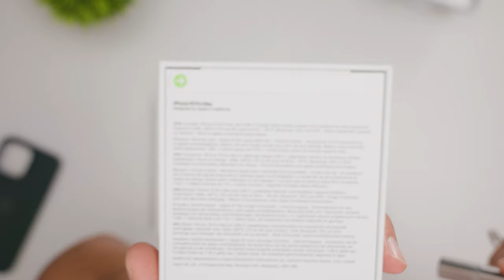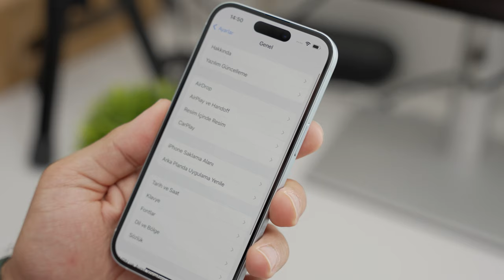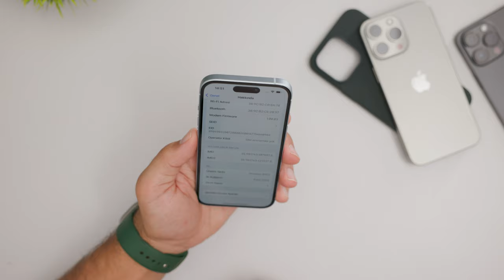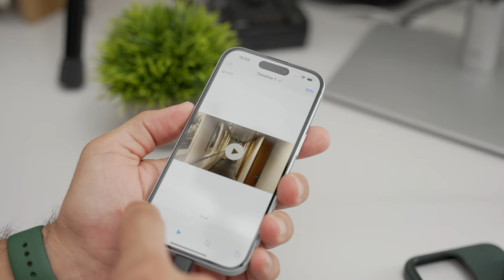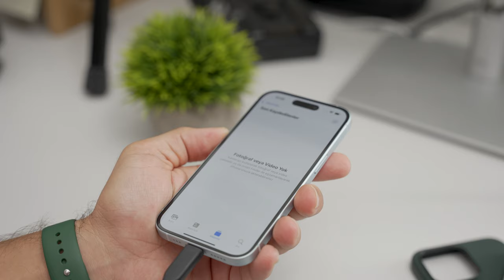iPhone 15 - Kutu Açılışı, İlk İzlenimler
iPhone 15'i kutudan çıkarıp hızlıca bir göz attım ve ilk izlenimlerimi paylaştım. Harici diskten telefona veri transferi yapıp hızını basitçe test ettim.